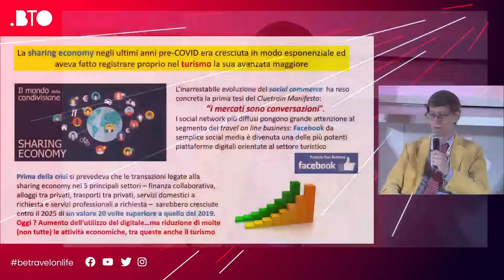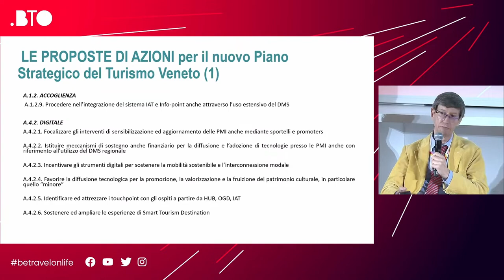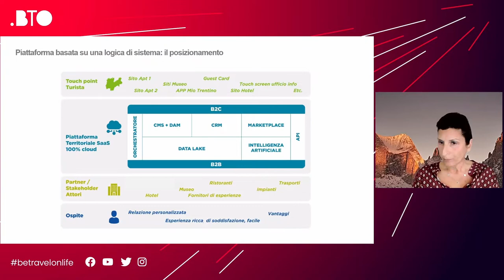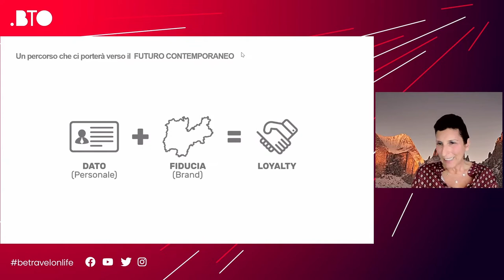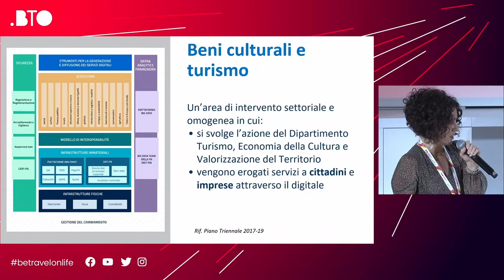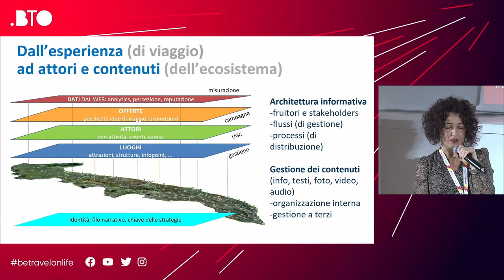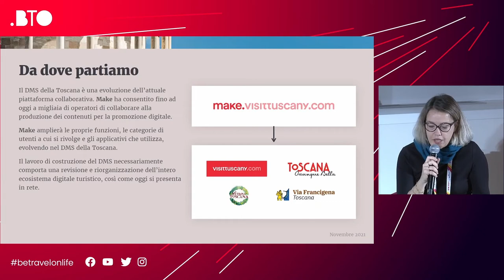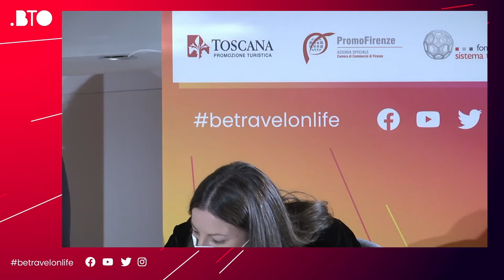BTO2021 | Gli ecosistemi digitali a servizio delle destinazioni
BTO – Be Travel Onlife | New Frictionless World
Destination | 26 novembre 2021
Nana Bianca, Firenze

Gli ecosistemi digitali a servizio delle destinazioni. Le funzioni, i modelli e gli applicativi in uso nelle regioni italiane

Le piattaforme collaborative, i portali turistici, i sistemi di data intelligence ed i servizi per operatori e turisti: facciamo il punto sulle evoluzioni in atto e quelle in cantiere.
Un confronto tra Toscana, Puglia, Veneto e Trentino.

Francesco Palumbo - Direttore Fondazione Sistema Toscana
Stefan Marchioro - Responsabile progetti territoriale e governance del turismo Regione Veneto
Sabrina Pesarini - Head of Digital Marketing & CRM Trentino Marketing
Costanza Giovannini - Responsabile Comunicazione Fondazione Sistema Toscana
Bianca Bronzino - Funzionario direttivo ARET Pugliapromozione